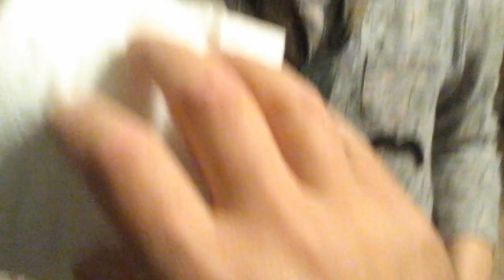Charmin Ultra Soft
This little girl LOVED the Charmin Ultra Soft commercials, and the toilet paper as well.